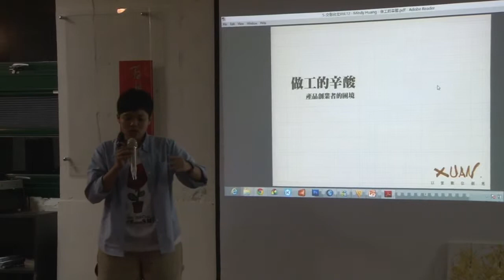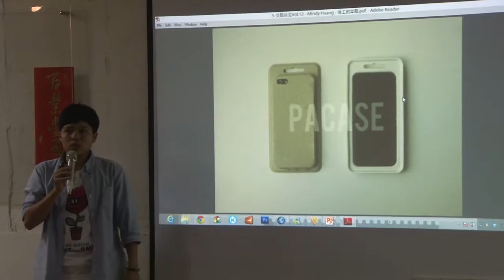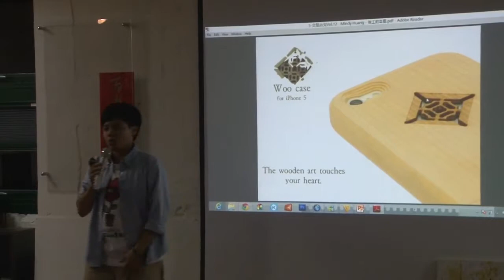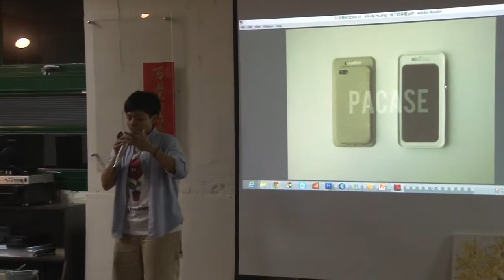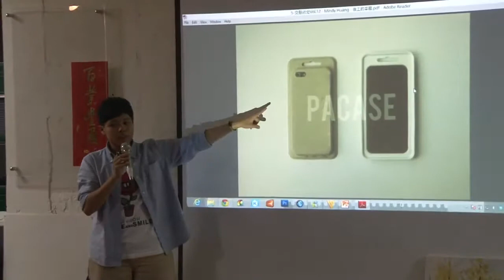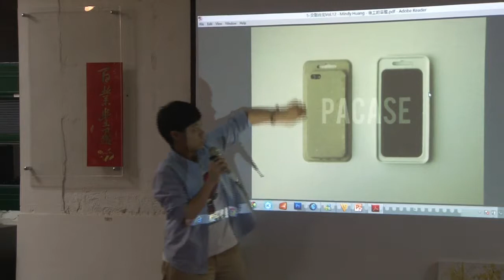交點台北Vol.12 - Mindy huang - 做工的辛酸